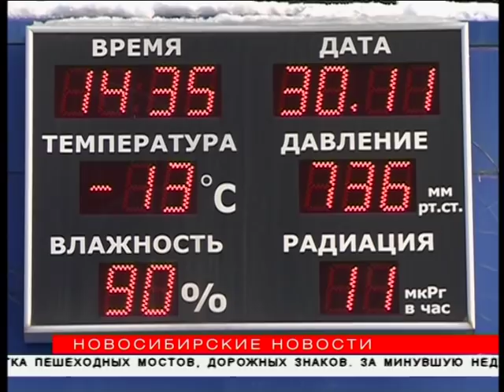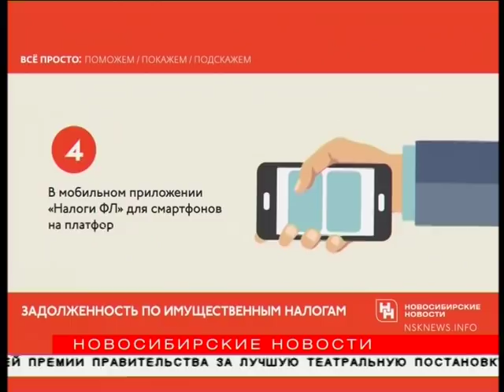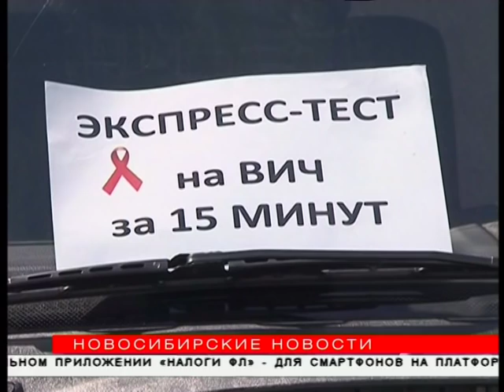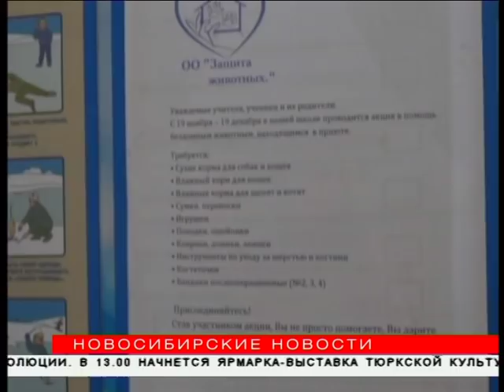"Новосибирские новости" от 30 ноября 2018 года